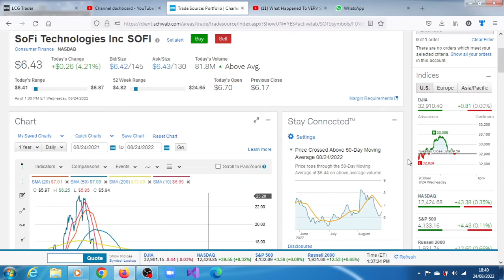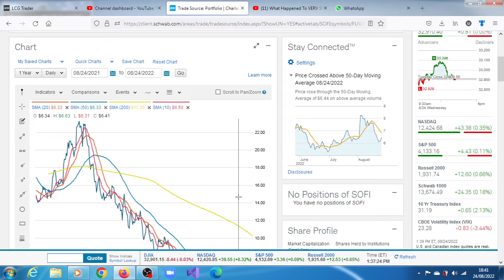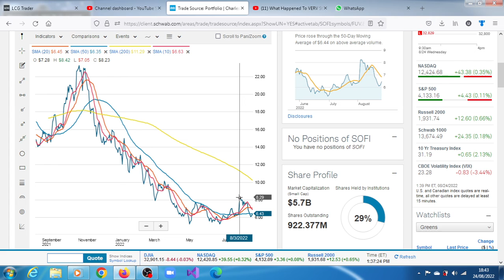Will SOFI Stock Keep Up Its Momentum?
Money accounts are swept to the company's bank partners as SoFi Technologies Inc is not a bank and cannot hold bank deposits. Under this arrangement, SoFi does not have access to
the funds themselves and must use external financing to support its lending operations. With access to a banking charter, SoFi can now retain its clients' deposits and utilize them as a cheap source of funds to expand its lending operations and increase net interest income.---Morningstar--Michael Miller, Equity Analyst, 19 Jan 2022.

galileo financial technologies
sofi technologies bank charter approval
sofi technologies investor relations
sofi technology stock
technisys valuation
sofi technologies stock news
sofi technologies news
Is SoFi shorted?
Can you short stocks on SoFi?
What is a good percentage for short interest?
Where can I get accurate short interest data?